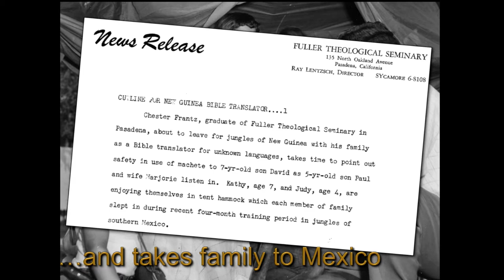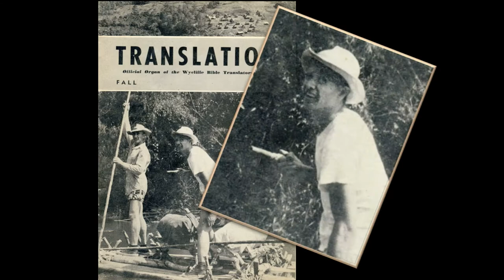ChetFrantz Slideshow 2020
Slideshow on the life of Chet Irvin Frantz. Samoan boy turned Wycliffe Bible translator to the Gadsup tribe in Papua New Guinea, and patriarch of a family of 50 individuals

Chester Irvin Frantz, 95, peacefully passed away to be with his Lord and Savior, Jesus, whom he served most of his entire adult life. His home-going happened at 1:30am Tuesday, the 25th of February, 2020 in the home of his daughter, Judy TenBroeck, in Ponte Vedra, Florida. Around his bed were most of his children and wife who commended his spirit to God and then they sang a few hymns in celebration. Chet was born the 30th of June, 1924 in Tutuila, Western Samoa. His mother Margaret Meredith, being of the royal Tui Manua line, married a US Navy man, Paul, who was stationed in Samoa during WW1. They then immigrated to California where Chet studied engineering at UCLA, and joined the US Navy at the end of WWII. Upon discharge at the end of the war, he married Marge Cook of Boston, studied at Gordon Conwell in MA, then Fuller Seminary in CA. After his education, Chet pastored churches in Maine and New Mexico, then studied linguistics, joining Wycliffe Bible Translators in 1956, allocating to Papua New Guinea for over 28 years, to translate the New Testament into the Gadsup language and where they raised their family. Upon leaving New Guinea, Chet and Marge built a home in Waxhaw NC and lived there for another 30 years serving JAARS, a branch of Wycliffe before moving to their daughter's ranch in Florida where they have lived for most of the past three years.
Chet is survived by his wife of 71 years, Marjorie Elaine (Cook), and sister Margaret Murphy. Chet's descendants include 5 children: David with wife Doreen, Cathy with husband Bob Drost, Paul, with wife Ellen, Judy with now deceased Stuart TenBroeck and Debbie with her husband, Von Weisheit. Chet and Marge also have 13 grandchildren and 17 great-grandchildren. In addition to his parents just mentioned, he was newly predeceased by a sister, Lillian Ausband.
A memorial service will be held in Papua New Guinea given by the Gadsup people, at Amomonta village on 21st of June 2020.
Though nothing is expected, in lieu of flowers, please feel free to send any gift you wish to the Gadsup Bible Translation fund for the finishing of the Gadsup Old Testament translation:
PNG BTA: Gadsup Language Program - 803254
Wycliffe Bible Translators